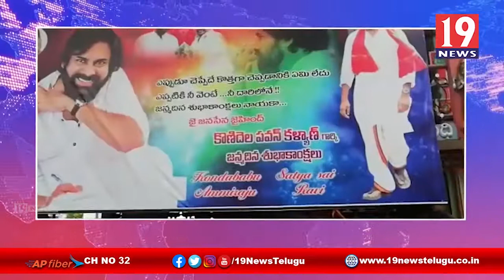పవన్ కళ్యాణ్ పుట్టిన రోజు సంధర్బంగా అంగరాలో ఆక్సిజన్ సిలిండర్లు పంపిణీ తూర్పుగోదావరి జిల్లా